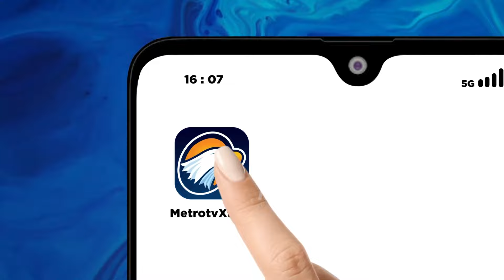Metro Xinwen - Kabinet Merah Putih Berangkat Menggunakan Pesawat Hercules Dari Halim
MetroTV, Seluruh jajaran menteri dan wakil menteri Kabinet Merah Putih berangkat dengan menggunakan pesawat Hercules dari Lanud Halim Perdana Kusuma menuju ke Magelang, Jawa Tengah, untuk mengikuti pembekalan selama 4 hari di Akademi Militer. Rombongan menteri dan wakil menteri nampak kompak menggunakan kemeja putih.